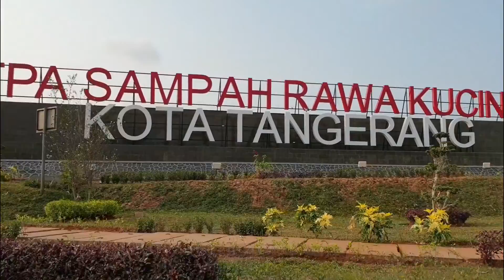The entertainer free fly - amazon african grey macaw parrots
Menikmati indahnya spot TPA Rawa kucing sewan Kota Tangerang